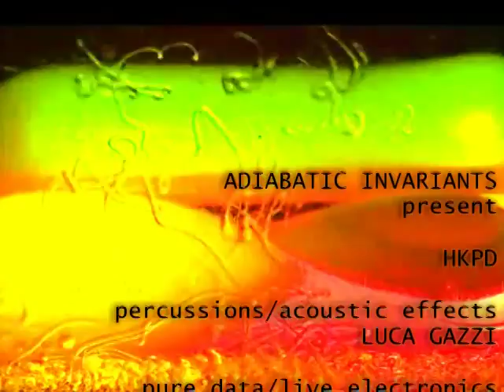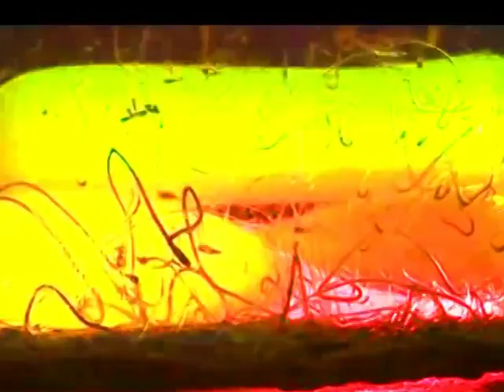ADIABATIC INVARIANTS - NEW ALBUM preview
Produced by Luca Gazzi and recorded by Alessio Buso at Cambusa Wave Studio.

After a hard work on composing and crafting their sound, Adiabatic Invariants present HKPD (Hybrid Kid and Pure Data). The album is a live intense experience through the sound and its manipulations (without any overdubbing). Born as a sonic outpost, HKPD marks an original project in which graphic scores, improvisation, electronical and acoustic effect tecniques flows in a pure state-of-sound.